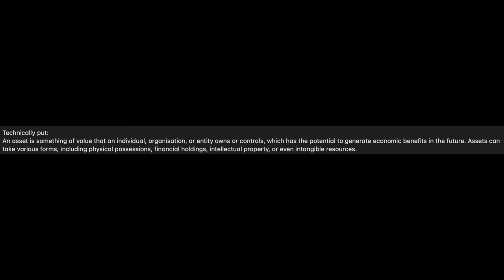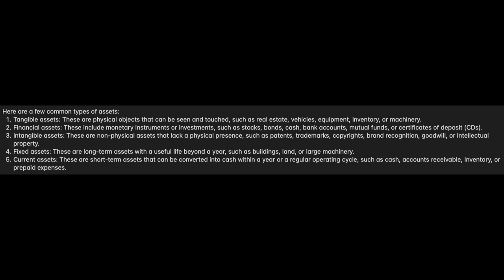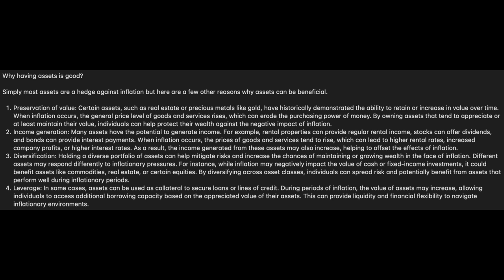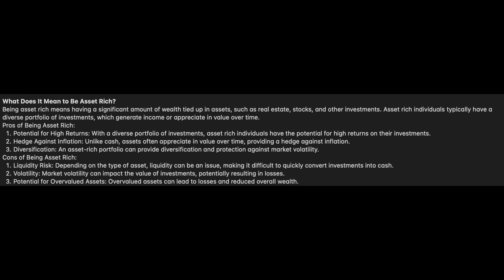The Difference Between The Rich And Poor.